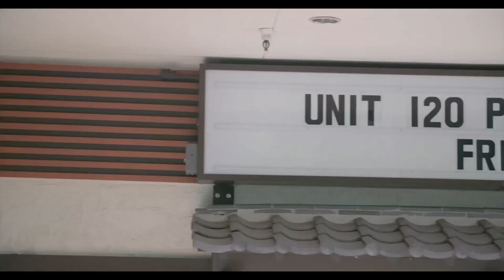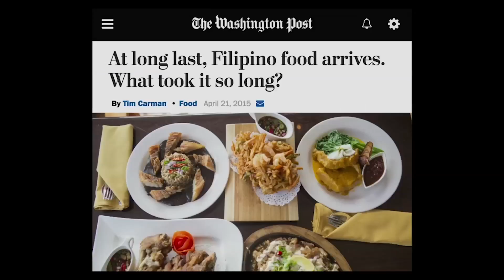Filipino films showcased at 2018 Asian American Film Festival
The Asian American International Film Fest is serving up a good portion of Filipino films this year -- from a twisted family comedy to the Filipino food movement taking the world by storm.